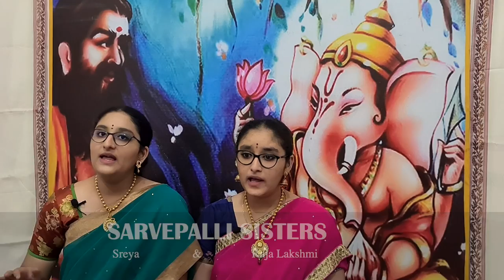Pahi Pahi Bala Ganapathe - Hamsadhwani- Rupaka- Mazhavai Chidambara Bharathi- Sarvepalli Sisters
On the occasion of Vinayaka Chavithi Sarvepalli Sisters sing Pahi Pahi Balaganapathe, a krithi in Hamsadhwani